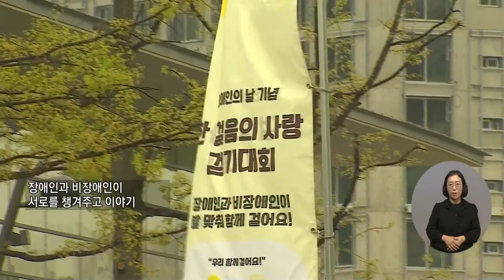복지TV뉴스24_장애인...비장애인 짝궁 지어 '한 걸음의 사랑 걷기대회'(2024.04.24)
유튜브:

 / 복지tv   ​
페이스북:

 / wbc_tv